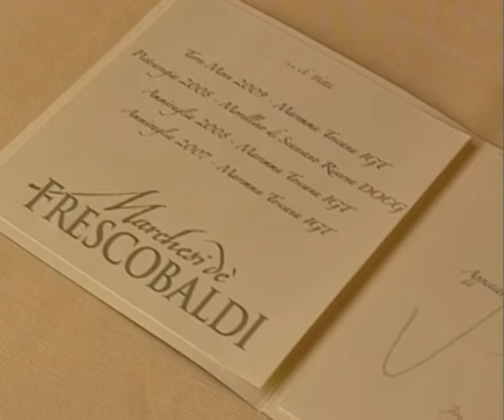SAPORI E PROFUMI - Eno luoghi per eno appassionati su Sky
Nuovo trend nel turismo: gli enoluoghi, cantine realizzate da grandi architetti per la gioia degli appassionati di vino. L'ultima nata in casa Frescobaldi, la Tenuta dell'Ammiraglia. Scopritela attraverso questa puntata della trasmissione SAPORI E PROFUMI, andata in onda su SKY